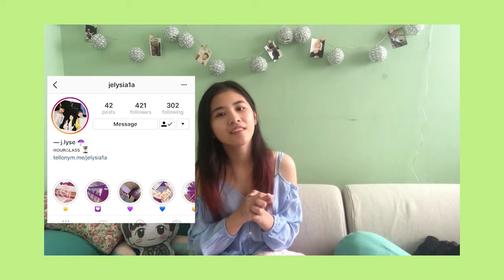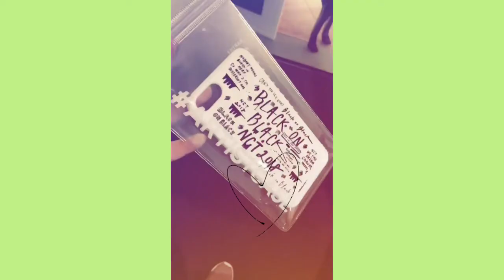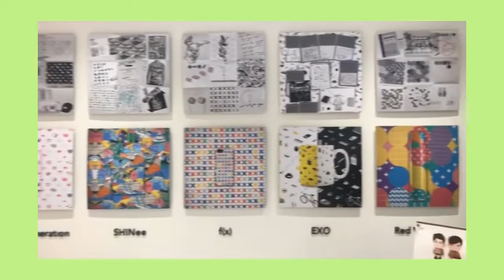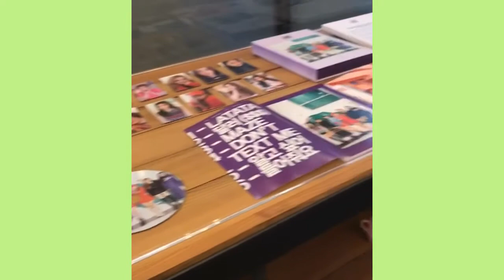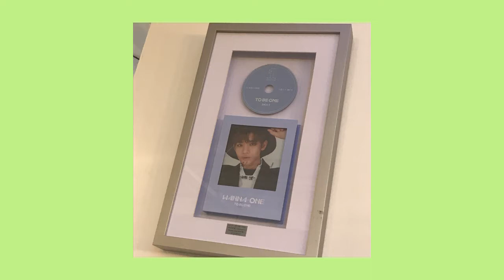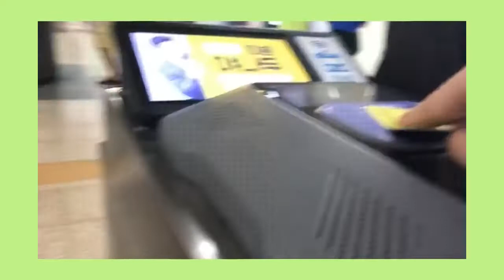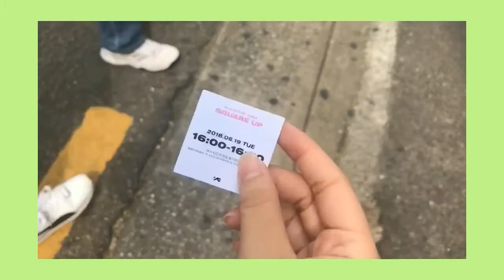A WEEK IN SEOUL (SMTOWN, Blackpink House, +more) | JUNE 2018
**i'm sorry if the audio and the video is a bit out of sync at some part for some reason TT

in this video, i'm sharing all of the things i did for 7 days in seoul! i'm so sorry i didn't get to vlog properly during my trip and so i have to narrate everything :( feel free to skip some parts because i tend to talk about random stuff and got out of topic lol